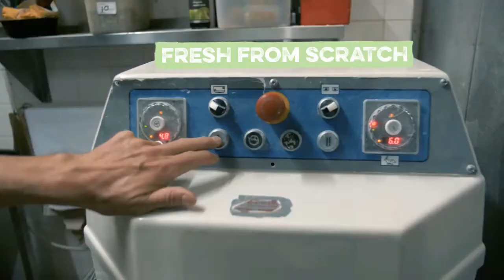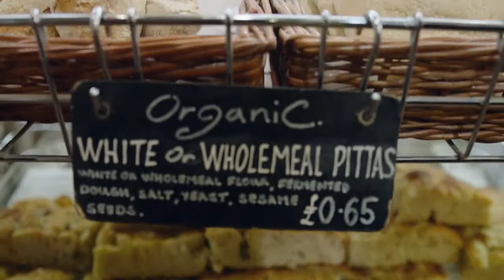Our Bakery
We are extremely proud of our bread, which we have been baking on site since 1976. Since those early days, our range has expanded but the bakery still thrives on its original aims of producing additive-free, freshly baked goods from organic ingredients.
Today as always, our co-operative is made up of the shop and bakery. Our artisan bakers are committed to using traditional methods, using sourdough leaven, heritage flour and leading in gluten-free baked goods, certified organic by the Soil Association.